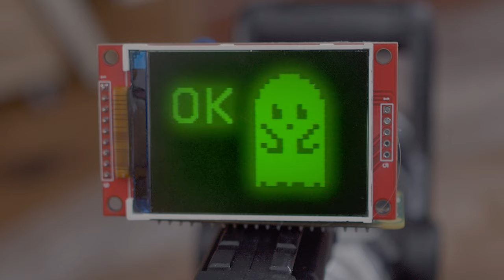Comedy Short | GHOSTBLUSTERS | 4K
Who... who DID ya call?! When a mischievous ghost haunts a rented home, a DIY Proton Pack provides more than pest control.

"GhostBlusters" Credits:
Writer / Director: Joshua Armstrong
Additional Material: Alex Arnold & Michael Southgate
Executive Producer: Audrey Bonnet
Producers: Joshua Armstrong, Alex Arnold
First Assistant / Second Unit Director: Alex Arnold
Second Assistant Director: Michael Southgate
D.O.P: Alex Arnold
Camera Operator: Kirsty Bard, Alex Arnold, Joshua Armstrong
Boom Operator & Sound Recordist: Michael Southgate
Colorist: Joshua Armstrong
Editing by: Joshua Armstrong
2nd Editing by: Alex Arnold
Consulting Editor: Michael Southgate
VFX: Joshua Armstrong
SFX & Sound Design: Michael Southgate
Costume: Chris Arnold
Poster Art: Alex Arnold
Animations & Artist: Oscar Arnold
Thanks to: Chris Arnold, Oscar Arnold & Tilly Richards

CAST
Annie Weaver: Katy Chapman
William Peck: Kevin Douglas
Party Ghost, Salesman & Nature Doc Narrator (VO): Michael Southgate
Cory the Courier & Paranormal Presenter (VO): Alex Arnold
LDF Panoramics Presenter (VO): Jeanne-Marie Richards
Supernatural Investigator: Max Rudd @XadrumLtd
Conspiracy Theorist: Sam Terry

Special Thanks: Mika Perälä

About LAST DOG FILMS:
Last Dog Films is an award-winning production team intent on creating unique shorts in a variety of genres - including drama, sci-fi, horror, and comedy. Based in the UK.

GHOSTBLUSTERS - Short Comedy/Sci-Fi/Horror Film.